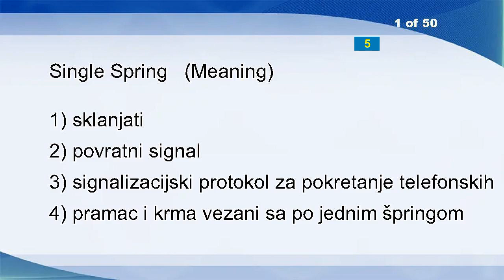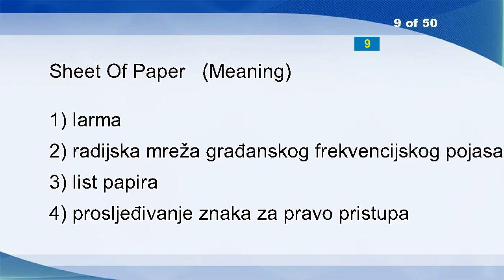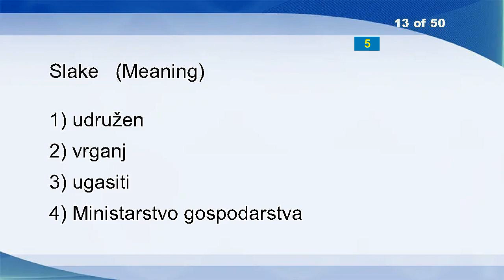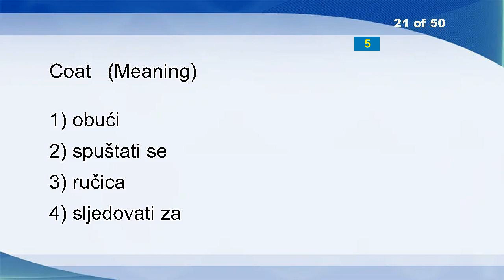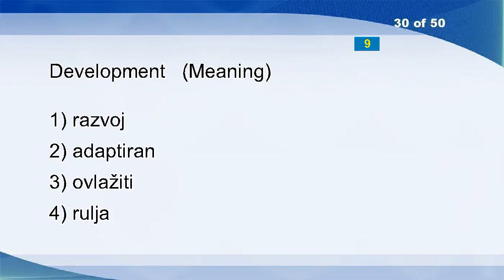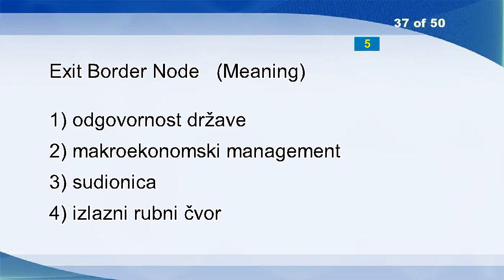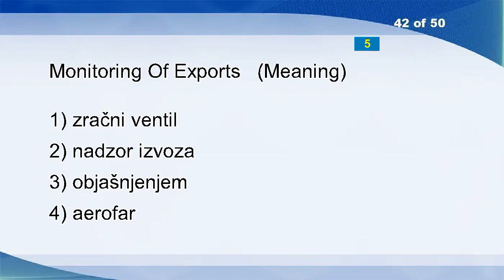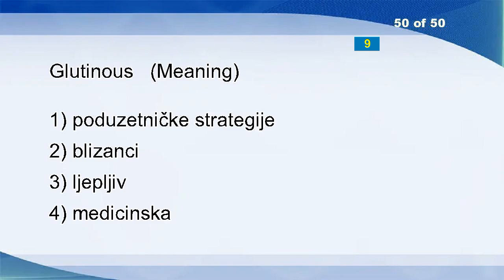English Croatian Vocabulary Word Power Test 1024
Single Spring
Sound Film
Uncommon Knowledge
Scrape
Ivory
Especially
Color Saturation
Analyzer
Sheet Of Paper
Catholic
Giddy
Ruinous
Slake
Set Up
Separate
Form An Idea Of
Erect
Loathe
Stamp
Virtual Circuit
Coat
Section
Internet Direct Access
Base
Welter
Produce
Painting
Reservoir
Neighbouring
Development
Utter
Macao
Language
Attempts
Entry
Platitudinous
Exit Border Node
Flipper
Ferrocenylmethyl Esters
Paragraph
Dearth
Monitoring Of Exports
Triatomic
Abnegate
Written Premium
European Party
Enter
Reduced Price
Administration Of The Institutions
Glutinous